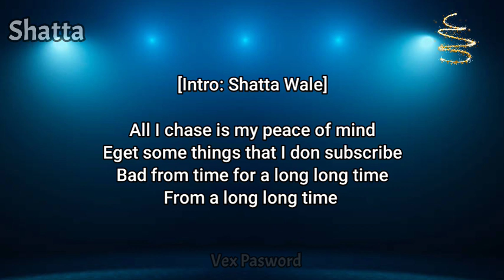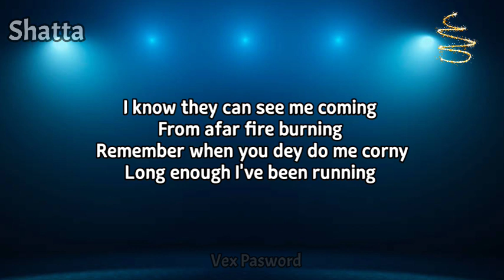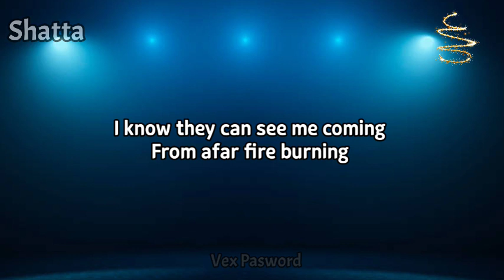Shatta Wale and Tekno - Incoming (Lyrics Video)